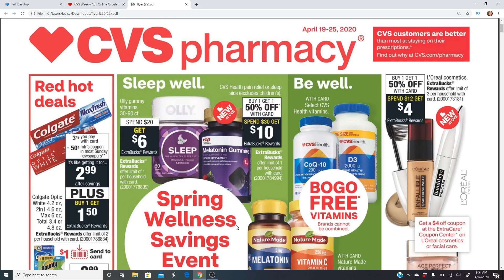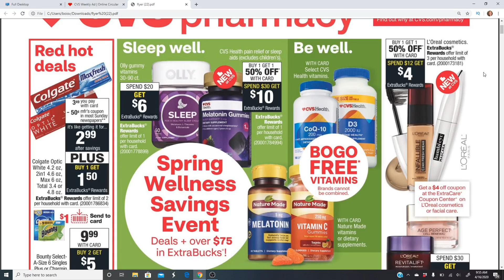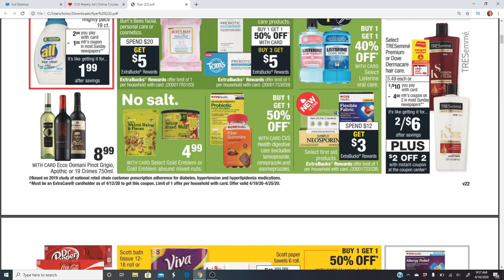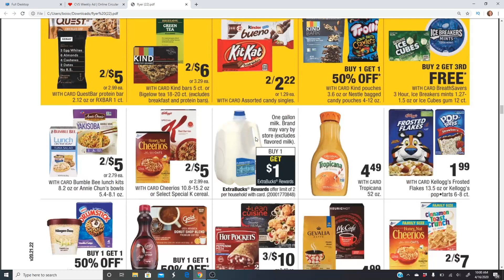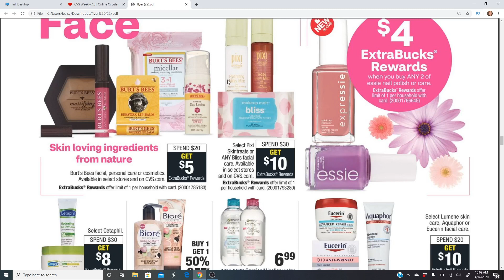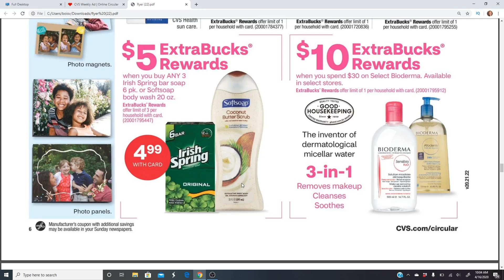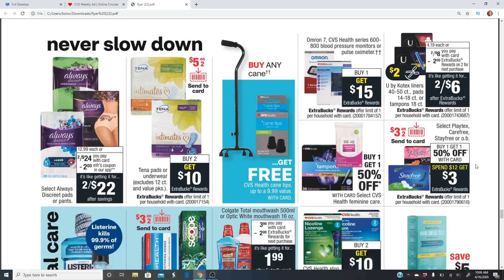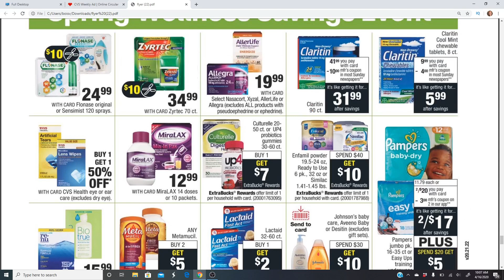CVS Ad Preview 4/19-25/2020 I FREE Crest! I $4.50 Pampers I Cheap Essentials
Here is the CVS early Ad Preview for next week 4/19-25/2020. There are some CHEAP essentials including a great a Pamper $4.50 deal! Why pay full price?